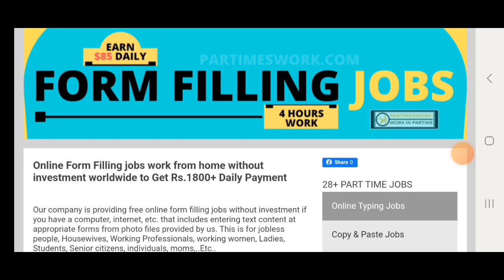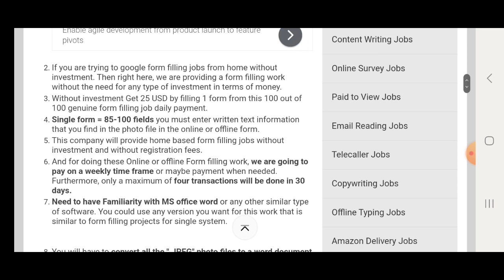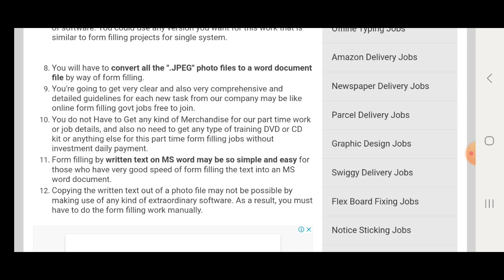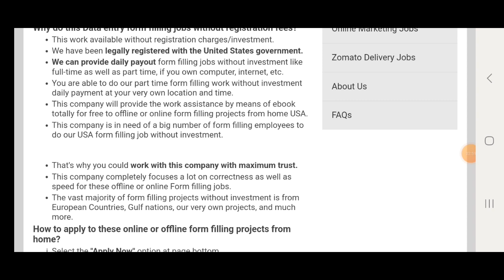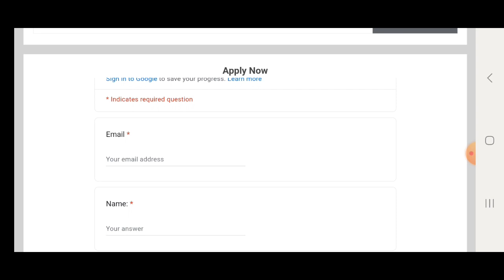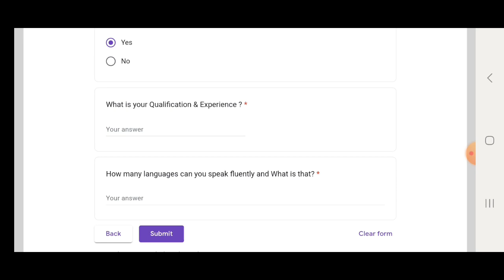Google Form Filling Work | 1 Form =₹150/- | Work From Home Jobs| Typing Work | Review Work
form filling work from home jobs
form filling work without Investment
form filling work in India